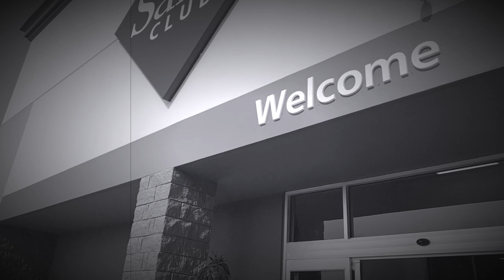FULL GROCERY SHOPPING W/ BRUTAL LEG AND SHOULDER WORKOUT // EP.3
LEG WORKOUT THAT WILL LEAVE YOU STIFF !!

This has been an amazing journey and I am thankful to be able to inspire others to push themselves to their limitations. I HOPE YALL ENJOY !! ROAD TO 1K!